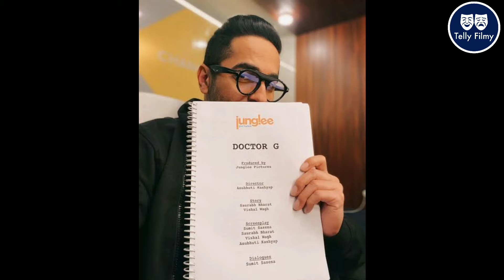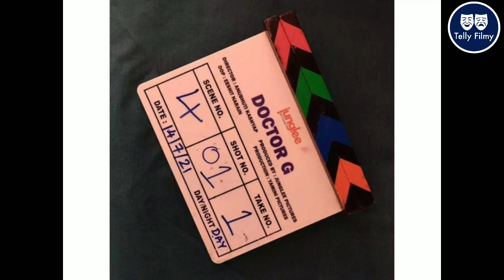Doctor G Movie Trailer - Ayushmann Khurrana | Rakul Preet Singh | Pankaj Khurana | Doctor G 2021